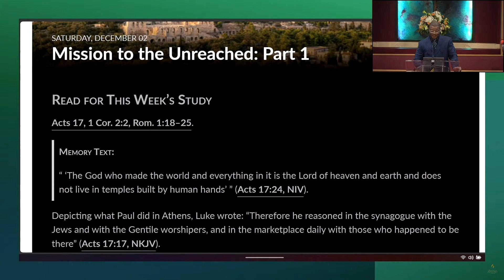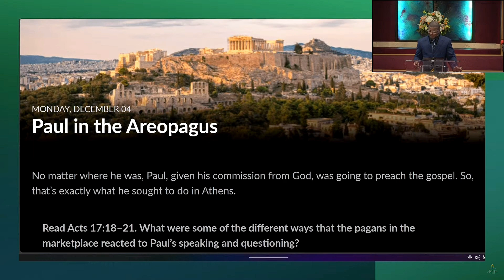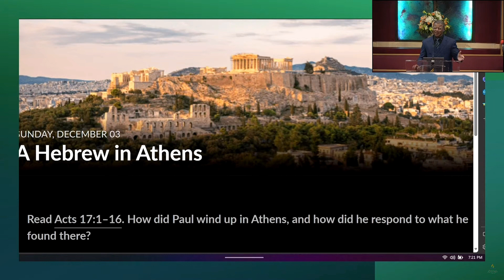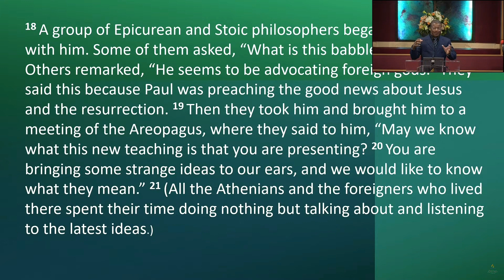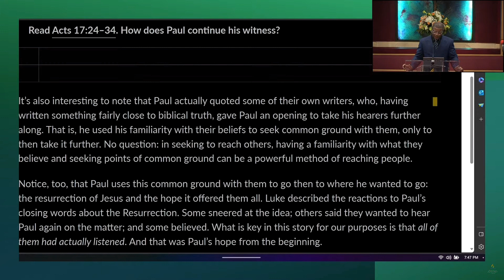Mission to the Unreached: Part 1| Sabbath School with Elder Michael Williams - 2023 Q4 Lesson 10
Quarter 4 | God's Mission, My Mission!
Oct | Nov | Dec | 2023
Lesson 10 - Mission to the Unreached Part 1
for This Week's Adult Lesson Study!